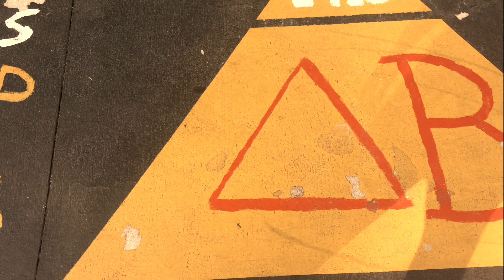15 Shots by Rich Homie Quan Drum Cover | BYOS | Jeremie & Pudge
15 Shots - Rich Homie Quan | BYOS |

Here's a little short Drum Cover performed by Jeremie Foster and Dontavious "Pudge" Seaborn, to a recently produced Rich Homie Quan song.

P.S. Shoutout to the OLDEST & COLDEST fraternity, Alpha Phi Alpha Fraternity, Inc.